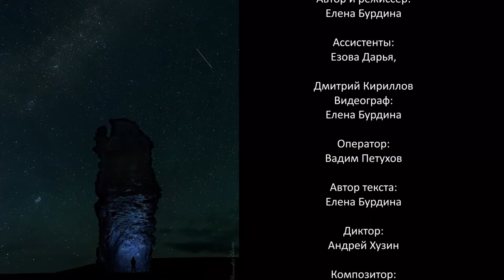Бурдина Елена / Плато / Пермь